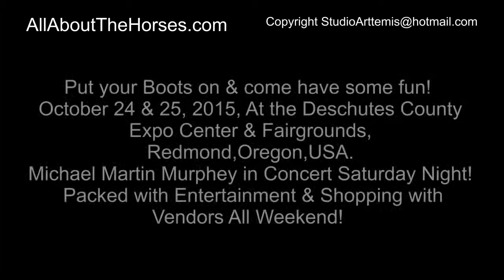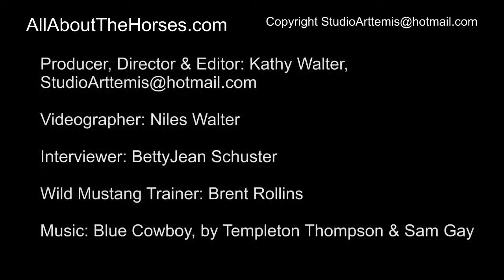Brent Rollins,Champion of the WildMustangCompetition.com 6/28/2015, AllAboutTheHorses.com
The Wild Mustang Competition,June 27&28,2015,WildMustangCompetition.com,Klamath Falls,Oregon,USA. Promoting & Demonstrating fine Horsemanship skills and the Wild Mustang in an entertaining atmosphere.Interview with the Champion Trainer,Brent Rollins of Cave Junction,Oregon,USA, BRHorsemanship.com with excerpts of Brent working with his Wild Mustang during the competition.Interviewer BettyJean Schuster,video Kathy Walter, next Event will be in Redmond,Oregon,USA,October 24&25,2015, AllAboutTheHorses.com